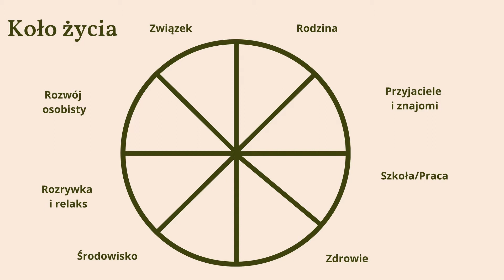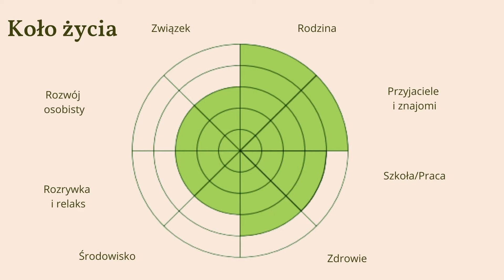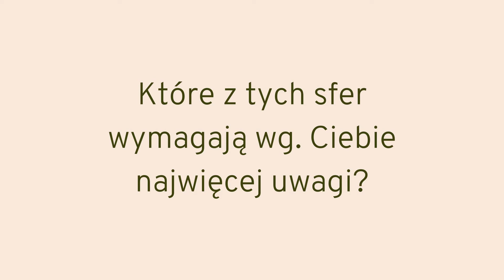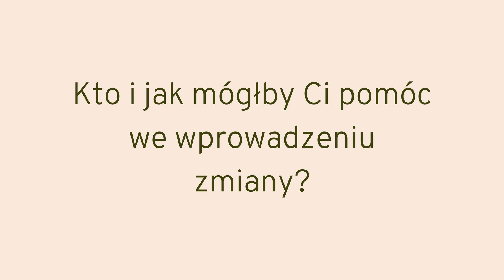Koło życia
Ćwiczenie koło życia pozwoli nam ustalić w jakim obszarze czujemy się bardziej pewnie siebie, a w jakim mniej. Odpowiemy sobie na kilka pytań co pozwoli nam zobaczyć swoje mocne strony. 💚